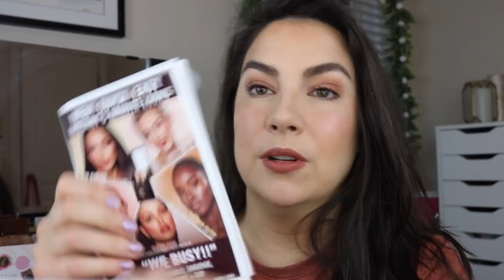CHARLOTTE TILBURY QUICK & EASY (and expensive) COLLECTION... Review & GRWM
A practical concept from Charlotte Tilbury, but I have concerns (and a dupe, too)... NEW- Saie Face Routine/Review AND- New Drugstore Eye Quads

Contact my pal David at Bergdorf Goodman NYC for all your Estee Lauder needs!

Profound Thought:
"Authenticity means erasing the gap between what you firmly believe inside and what you reveal to the outside world."
-Adam Grant

Random Thought:
For my viewers in the US... should you be interested in contacting your members in Congress regarding the safety of our schools, here is the link: